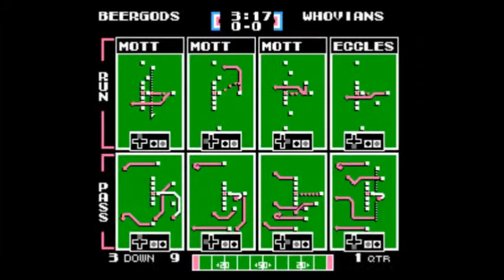TFO 2014 Playoffs (Rd1): The Beergods vs The Whovians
DescriptionDATE: 06/07/2013 (6:30pm)
TEAMS: The Beergods (10-6) vs The Whovians (8-8)
SPECIAL NOTES: Round 1 Wildcard Playoff Saturday Game (commentary)